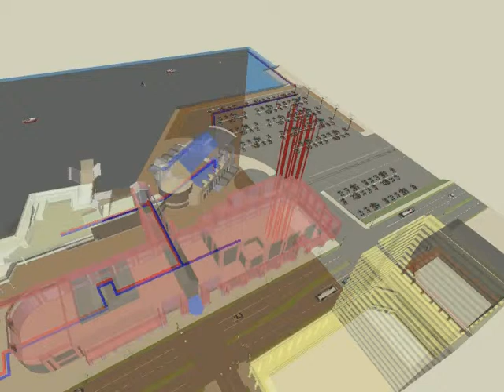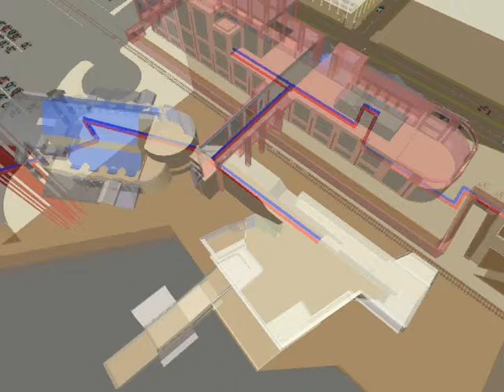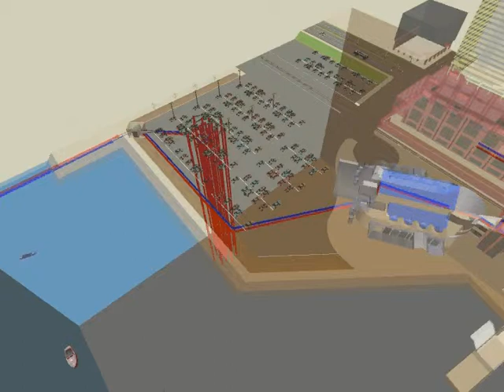Chapter 4 Cooling System Distribution Introduction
he Alderney 5 project is the first large-scale application of geothermal seasonal cold-energy storage anywhere in the world. The geothermal borehole system uses a patented heat exchanger design that is 300% more efficient than traditional U-tube designs. The revolutionary cooling system will eliminate the need for supplementary cooling systems using compressors or cooling towers by harvesting cold energy from seawater during winter months to chill an underground rock mass and then using the stored thermal energy to meet air conditioning needs in warmer months by using 100% renewable energy.